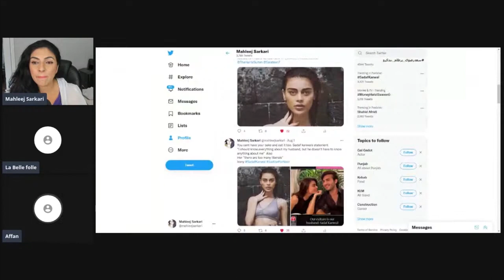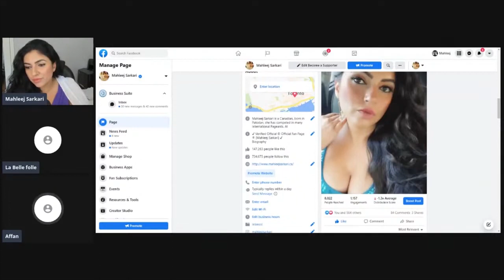( Use Headphones ) Mahleej Criticize Karti Hai To Unko Promotion Milta Hay